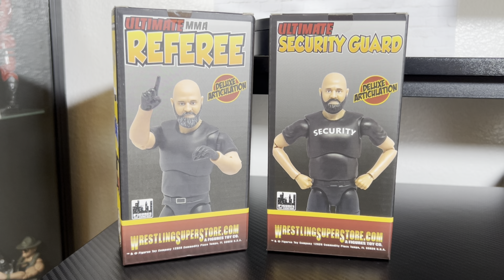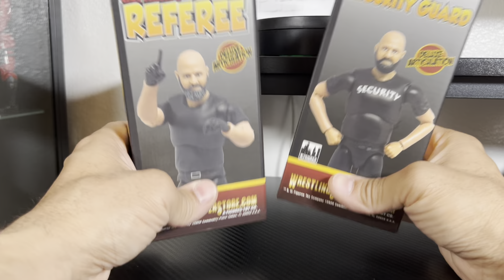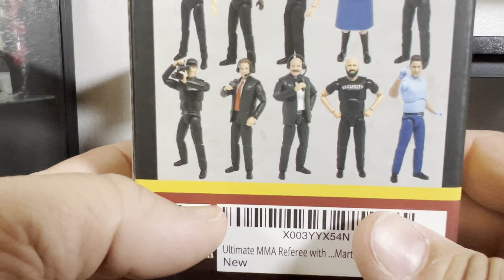Ultimate Security Guard & MMA Referee | A Toy Figure Company | Unboxing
Gains is immortalized with his own rendition!🤣